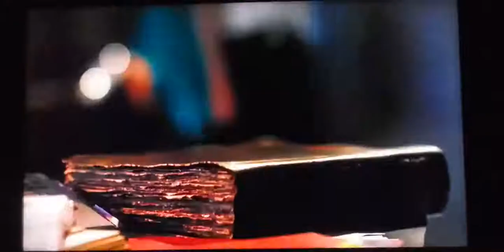Charmed - Careful What You Witch For: Macy Attacks Abigael